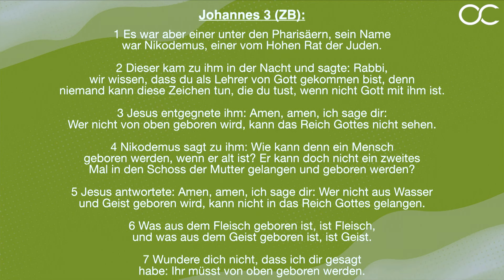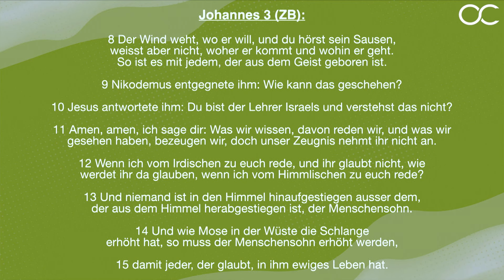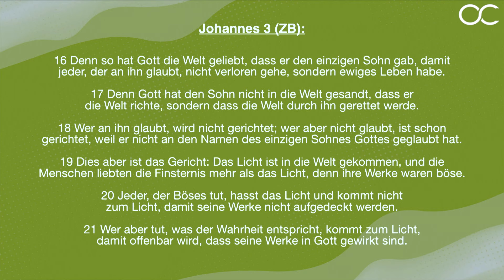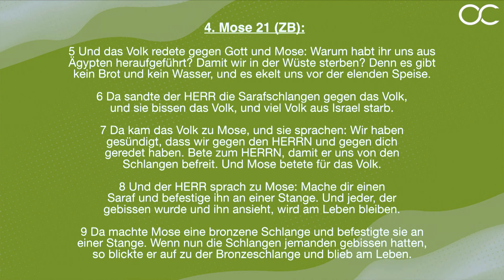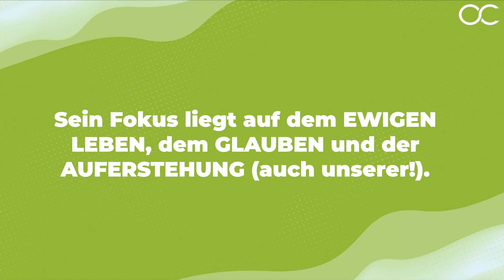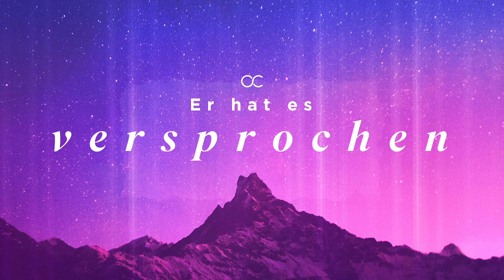Denn so hat Gott die Welt geliebt ... (Johannes 3:7-21 – E12) mit Karl Michael Pilsl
Bibelstudium durch das Johannesevangelium mit Karl Michael Pilsl

Herzlich willkommen zum Podcast von Karl Michael Pilsl, Senior Pastor der Oase Church.

Dich erwartet eine Menge von tiefen Bibellektionen über relevante Bücher der Bibel. Sei ein Teil von diesem Projekt, das Wort Gottes nicht nur zu lesen, sondern auch zu studieren.

Jeden Sonntag
10:30 - 12:00 / Gottesdienst Livestream
Jeden Mittwoch
19:30 - 21:00 / Bibelstudium mit Worship Livestream